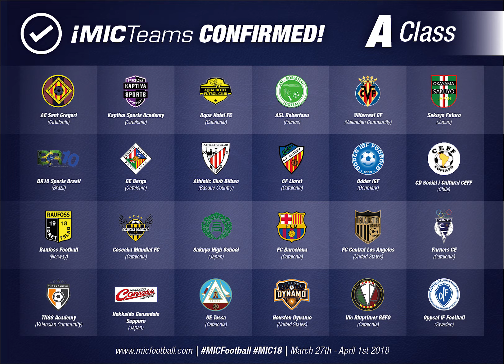MICFootball - Primeros confirmados cat. A (Juvenil)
Estos son los equipos confirmados para la categoría Juvenil de la MICFootball'18. ¡Aún hay plazas disponibles!
Teams confirmed for the A class. Still places available!